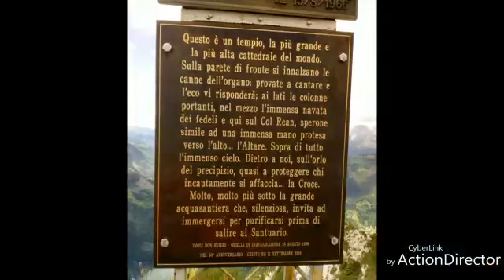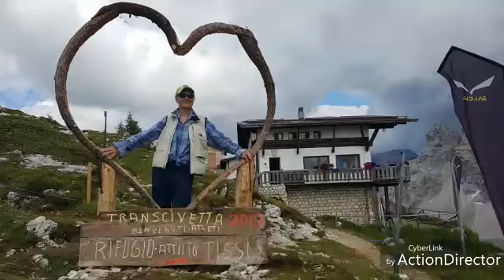Rifugio Tissi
Listolade BL